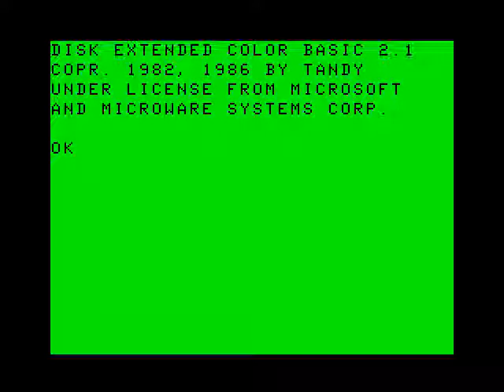PHOTON (1991)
Title: Photon
Author: Jeff Steidl (Produced by Glen Dahlgren)
Publisher: Sundog Systems
Released: 1991
Requires: Color Computer 3, 128K RAM, disk only, joystick

This game play video is part of the CoCoTALK's "Game On Challenge"